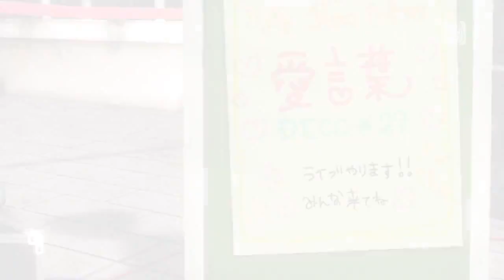Hatsune Miku Project Diva Dreamy Theater - Ai Kotoba